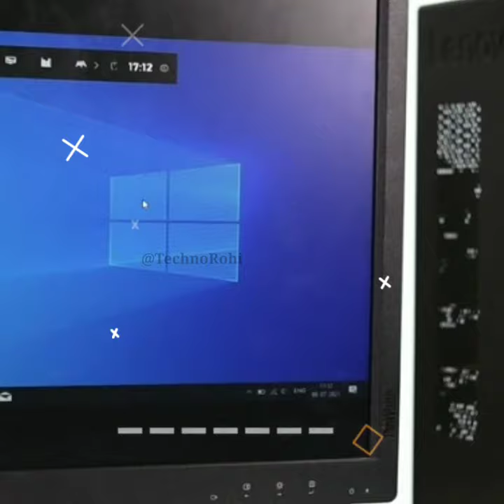Best Gadgets On Amazon 🔥Joystick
New gadgets 2022 and Cool Gadgets Make you super cool in front of your friends, So I have created a series of awesome cool gadgets for you. You will see every day in this video of mine New Gadgets 2022 Invention Smart Appliances | Kitchen Gadgets Utensils For Every Home

Your query

iT Gadgets Showcase:
Cool Gadgets,
smart appliances,
Inventions,
Smart Gadgets,
Kitchen Gadgets,
Car Gadgets,

Content Creator:- Rakesh Sahare
From :- Balaghat (MP)technorohi